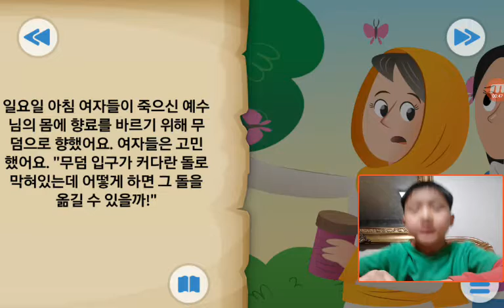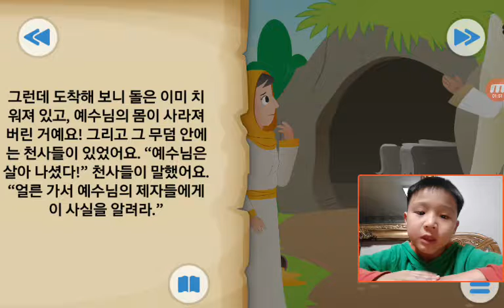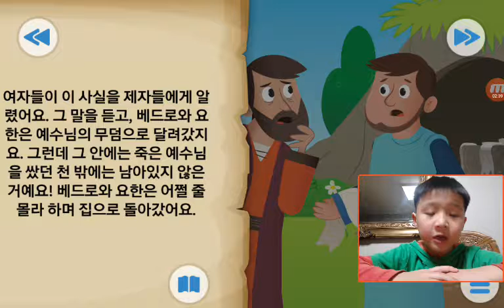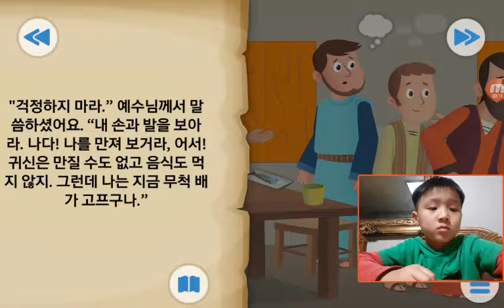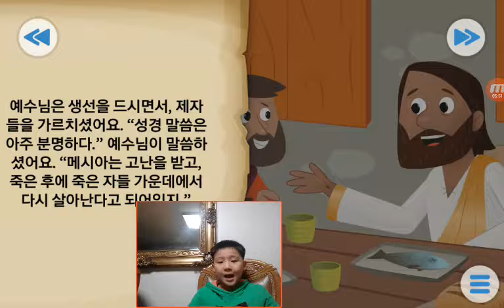‹Kids›Soo：BibleStory‹성경이야기› 행복한 일요일 – 빈 무덤